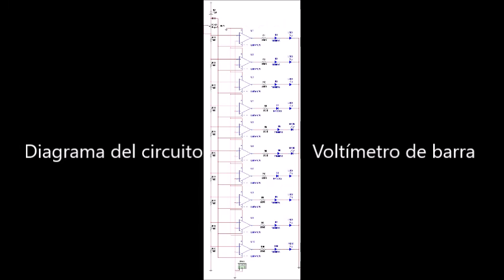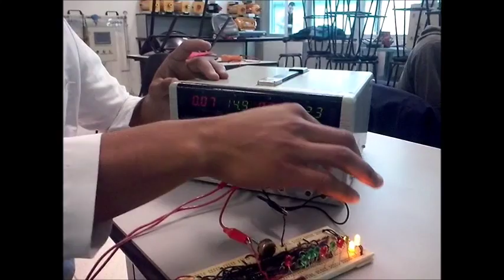Voltímetro de barra equipo 2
En este vídeo explicamos el funcionamiento de un voltímetro de barra realizado en la practica 6 de la unidad 5 en el curso de Tópicos de la ingeniería electrónica de la carrera ingeniería electrónica de la universidad politécnica de Aguascalientes